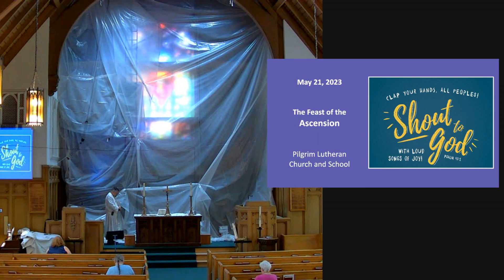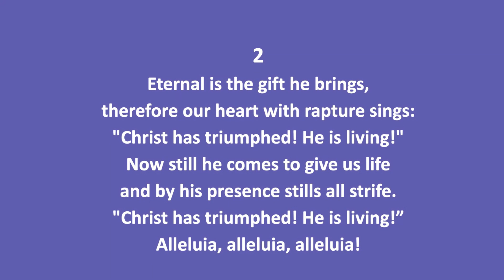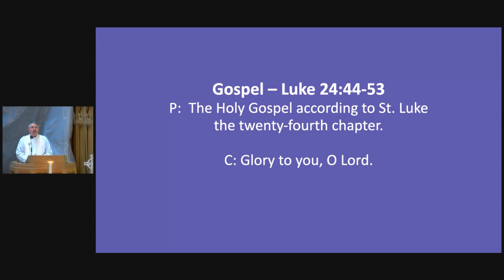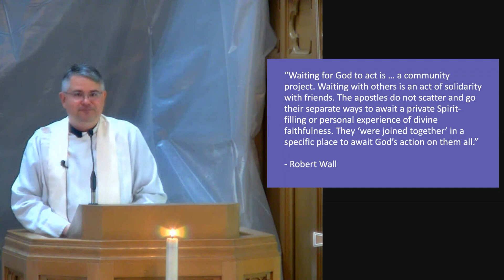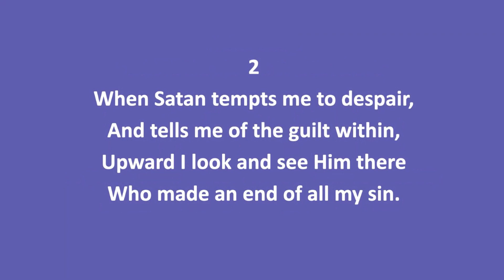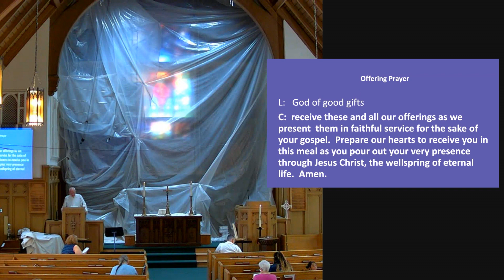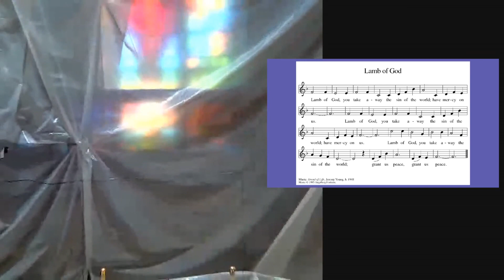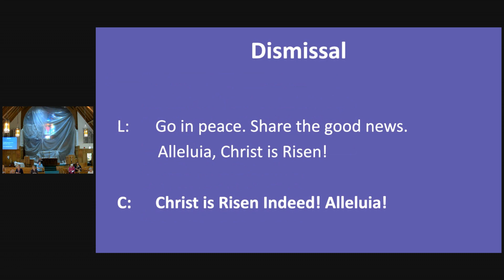The Most Underrated Church Holiday - May 21 2023